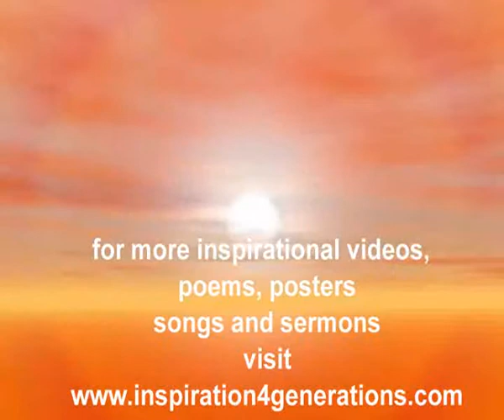come let us sing